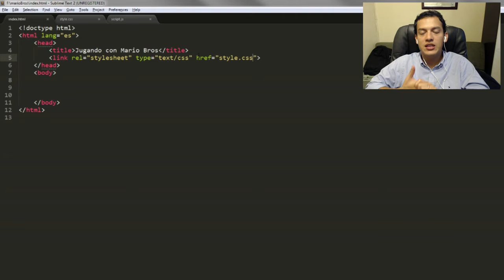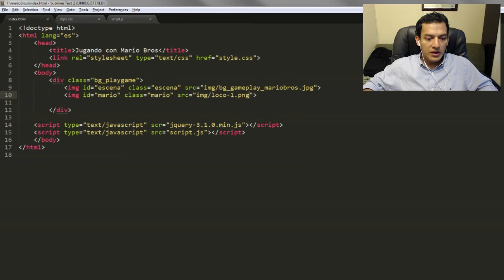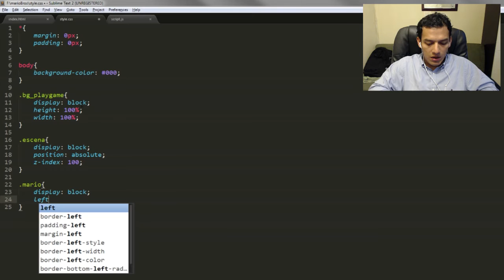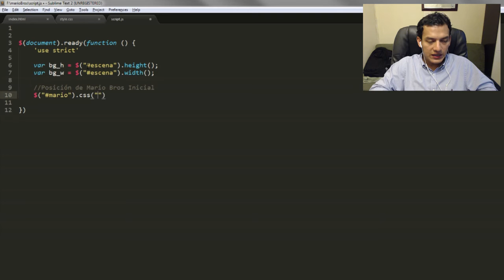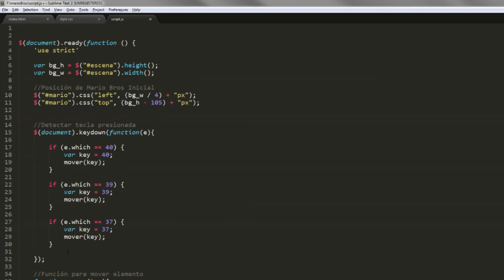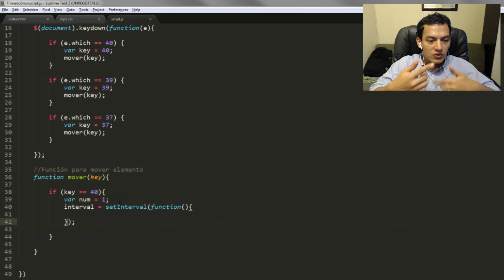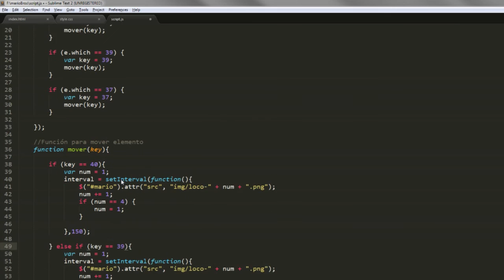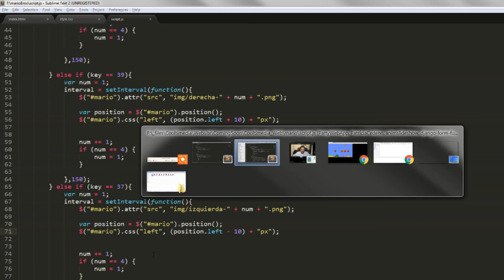¿Cómo iniciar un juego en HTML5?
Empezando con las bases para el desarrollo de juegos en HTML5, les dejo este vídeo donde puedo explicar en detalle el proyecto donde utilizamos el teclado para interactuar con el famoso personaje de Mario Bros.

Puedes unirte a nuestro grupo de Meetup styleLeading donde hacemos proyectos en vivo y conversamos sobre diseño y desarrollo de sitios web, todos los jueves a las 7:30 p.m. hora de Panamá.  Más detalles en el enlace: